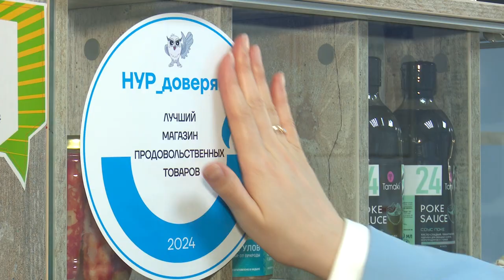Предприниматели Нового Уренгоя получили награды. В городе прошёл конкурс Нур_доверяет.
В Новом Уренгое прошёл конкурс среди предпринимателей. Горожане определили лучший бизнес Газовой столицы онлайн-голосованием на платформе Живём на Севере.
Финал конкурса прошёл в День Предпринимателя.